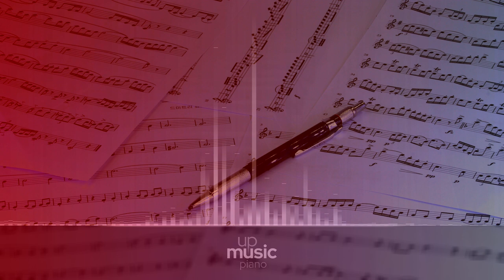Sonata No. 25, Op. 79 in G - I. Presto Alla Tedesca, by Paul Pitman ∙ upmusic ∙ piano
Beethoven Piano Sonata no. 25 in G major, Op. 79

The Piano Sonata no. 25, Op. 79, was written by Beethoven in 1809. Sometimes known as Cuckoo sonata for the jumpy nature of the motif, it is one of Beethoven's shorter sonatas, lasting about ten minutes with all repeats observed.

Difficulty Level: hard
Composer: Ludwig van Beethoven
Form: Sonata
Key: G Major
Instrument: Piano
Period: Romantic